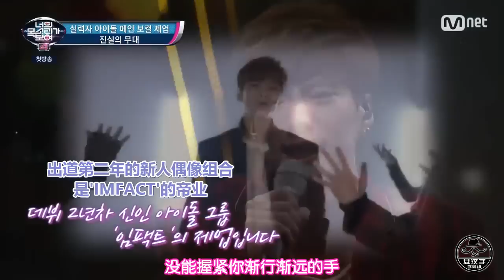看見你的聲音 S4 E01 20170302-10 朴帝業-野生花 [中字]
看見你的聲音 S4 撥放清單